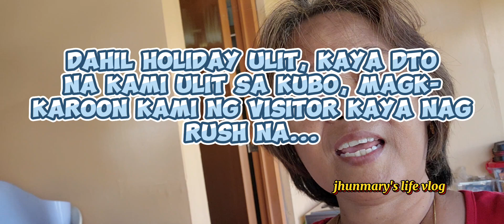Balik Kubo, holiday at kailangan ng matapos ang gagawin, may mga bisitang darating